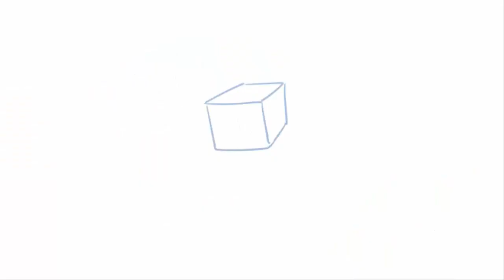Cienciando: "Tenedor entrópico" (capítulo 1)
Piloto del proyecto de la mini-serie "Cienciando".
Todo lo que contiene el video es de mi autoría, incluyendo la música de la introducción (a excepción de algunos efectos de sonido y la música del final, perteneciente a las bibliotecas gratuitas de YouTube).